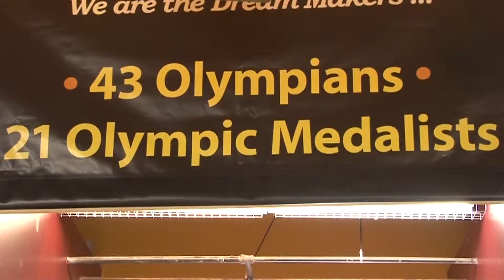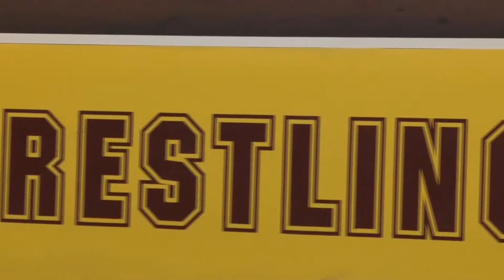ASU Wrestling Maroon & Gold Duels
My package on ASU Wrestling's Intra-squad matches.